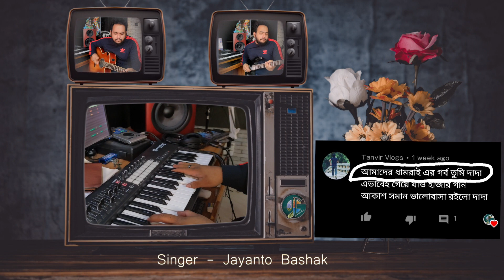DADA TOMAR GAAN | GALIB FEAT. JAYANTO | SONG USING YOUTUBE COMMENTS | GALIB'S ORIGINAL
Lyrics : Our Lovely Viewers
Tune : Khandoker Galib
Singer : Jayanto Bashak
The Entire Song Recorded, Produced , Mixed & Mastered By Khandoker Galib @ Studio G
D.O.P : Jayanto Bashak
Video Edit & Color : Khandoker Galib
And The Entire Video shot on Xiaomi_Note​ 10 Pro ( Also Edited on Mobile)